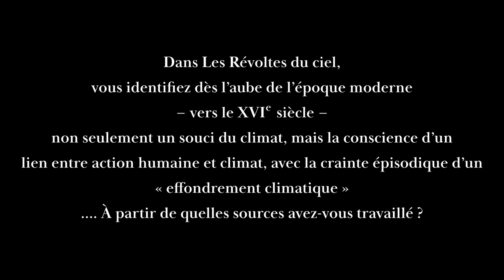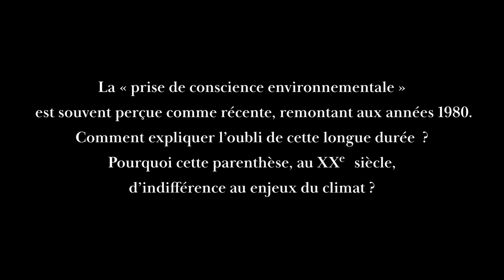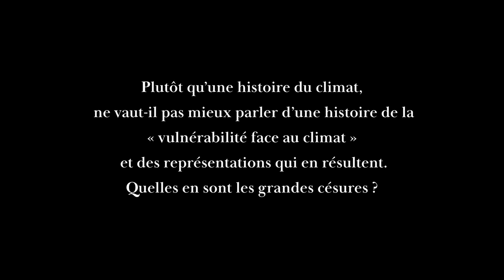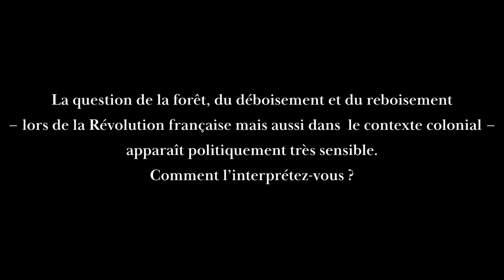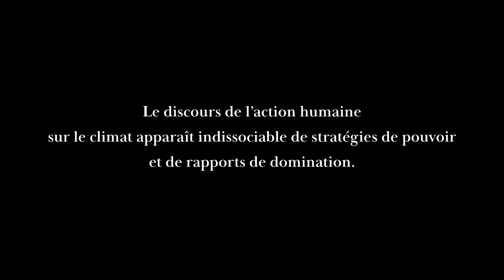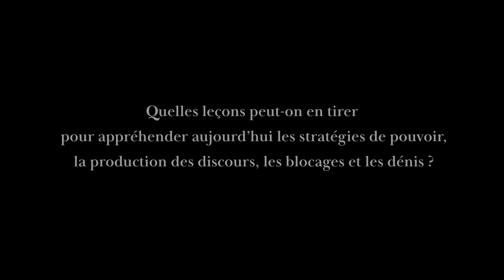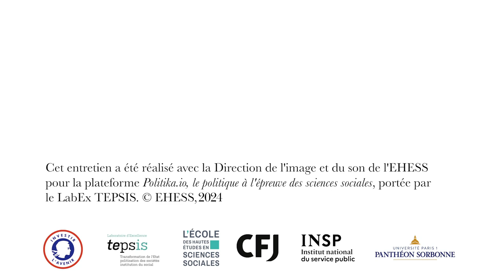Penser le climat, agir sur le climat. Entretien avec Jean-Baptiste Fressoz et Fabien Locher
Qu’est-ce qui perturbe le climat ? En quoi l’action humaine est-elle en cause dans cette histoire ? Ces questions sont plus anciennes qu’il n’y paraît. Elles remontent à l’aube de l’époque moderne. Depuis les conquistadors des Amériques jusqu’à la Seconde Guerre mondiale, en passant par la Révolution française, on ne cesse de penser que couper les forêts et transformer la planète modifie le régime des pluies, des températures et des saisons. Depuis cinq siècles, la transformation du climat est au cœur de débats fondamentaux sur la colonisation, Dieu, l'État, la nature et le capitalisme. Ce n’est qu’au XXe siècle que l’industrie et la science propagent l’illusion rassurante d’un climat impassible. Quels furent les stratégies et les rapports de domination sous-jacents à ces discours ? Quels en sont aujourd’hui la portée et les conséquences ?